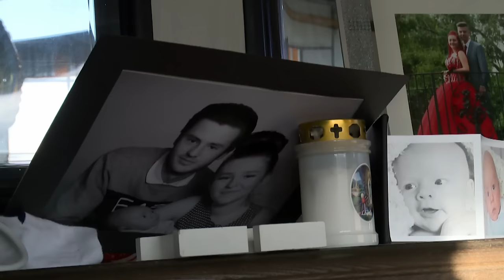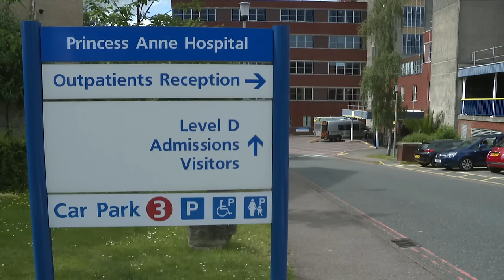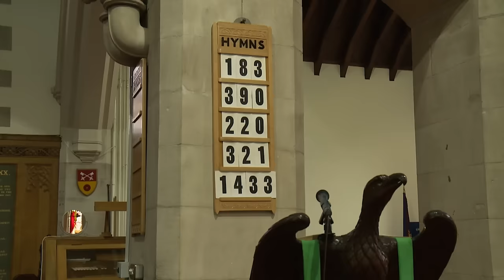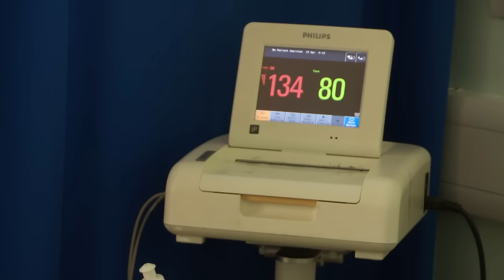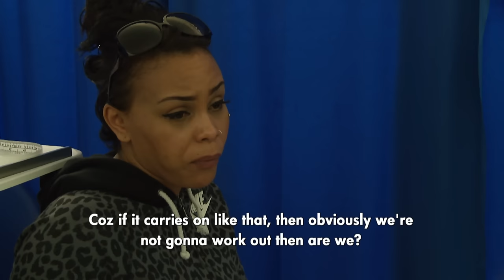Decisions Decisions | Teen Mom UK | Full Episode | Series 1 Episode 2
Mia Boardman gives birth, Megan Salmon-Ferrari makes a decision and Amber Butler and Ste Rankine argue about Brooklyn’s Christening.

Watch Teen Mom UK on MTV or stream it on Paramount+